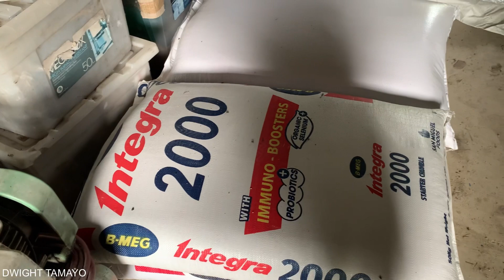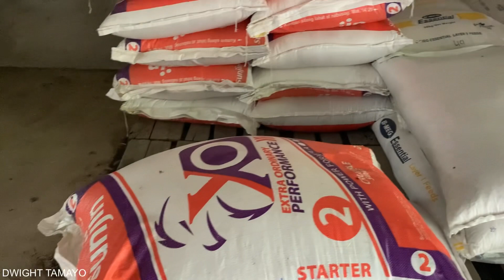NAG-CHANGE KAMI NG BRAND NG FEEDS!